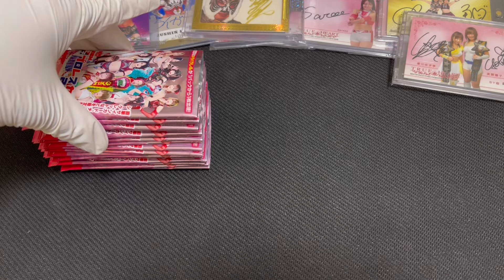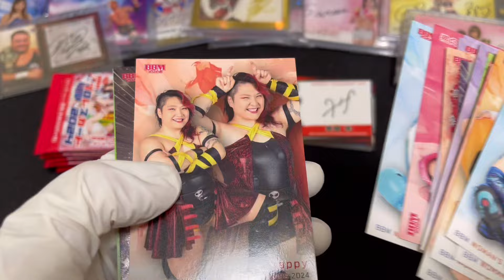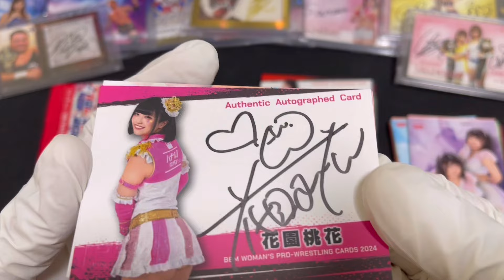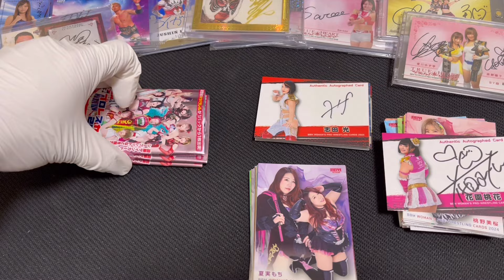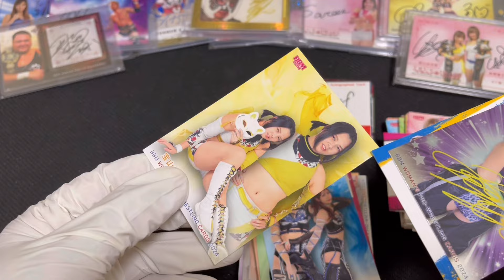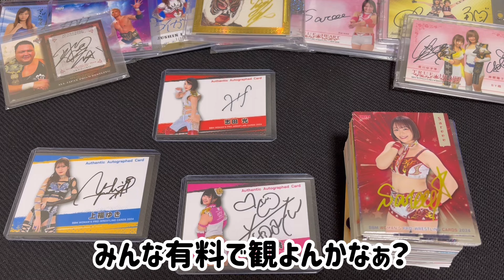俺が開封しろって言ったら【BBM 2024 女子プロレスカード】開封しないと！ 舐めてんの？ ※タイガーマスク・佐山聡さんの出演はございません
BBM 2024 女子プロレスカード

1ボックス ¥9,900

2024年05月11日 発売

毎年恒例の女子プロレスカードが今年は5月に発売予定!!
例年通り、大ボリュームでお届けします!
直筆サインカード、チェキに加え、今回は1パックから
1枚出現のレギュラーパラレル版を制作予定です!
初カード化のルーキーも多数収録予定の女子プロレスカード!

LINE UP
◆レギュラーカード
　□現役選手、リングアナウンサーなど150種前後
　　※数種類にシークレット版を制作予定
　□レギュラーパラレル　　?種
　　※1パックから1枚出現予定
◆インサートカード
　□現役選手　　9種の予定
◆スペシャルインサートカード
　□直筆サインカード　　?種
　□チェキ　　?種

仕様:1パック=7枚、1ボックス=18パック、1カートン=12ボックス入り

発売元:ベースボール・マガジン社